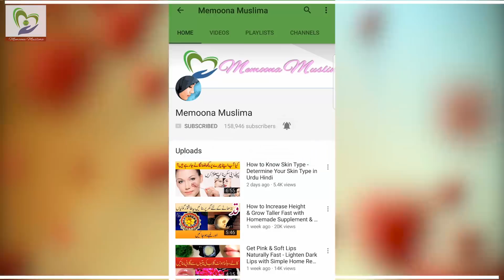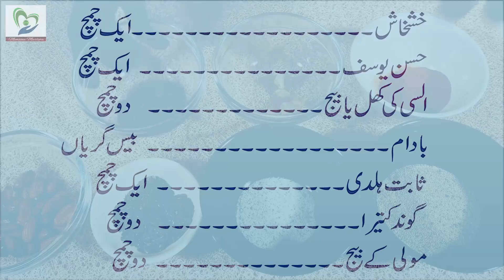Amazing Bridal Ubtan to Get Fairness and Glowing Skin Instantly - Clear Face's Spots Ubtan 6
Amazing Bridal Ubtan to Get Fairness and Glowing Skin Instantly - Clear Face's Spots Ubtan 6, Its not a video but a series to make Ubtan and its uses.
Ubtan is a paste made from natural products to lighten the color of skin and it also helps to make your skin glowing and soft with no effort. The advantage of using this homemade ubtan mixture is that it has no side effect and it is totally free from any kind of chemicals. Boys, girls, and even kids can use it. It is a natural way to get a fair complexion.
Here are the 6 videos for Ubtan, check this out:
Ubtan 1